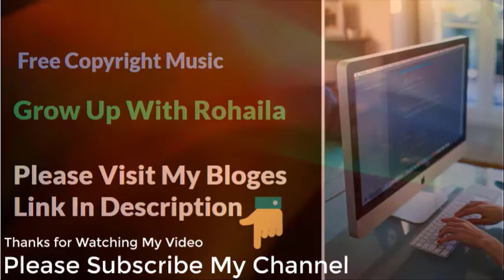Flight To Tunisia Free Copyright Music for Content Creator